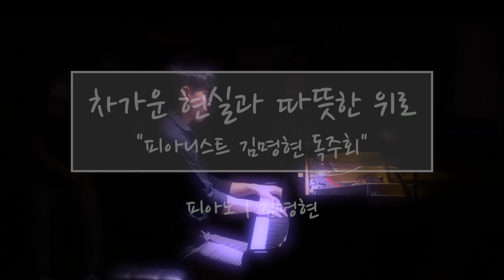[김명현] 차가운 현실과 따뜻한 위로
■프로그램

L. v. Beethoven - Piano Sonata No.8 in C minor
Ⅱ. Adagio Cantabile 00:13

L. Janáček - Piano Sonata I. X. 1905 "From the Street"
Ⅰ. Presentiment 05:21
Ⅱ. The Death 11:13

Hisaishi Joe- Ashitaka and San from Princess Mononoke 17:55

S. Rachmaninoff - Piano Sonata No.2, Op.36
Ⅱ. Non allegro 22:29

S. Rachmaninoff - Rhapsody on a Theme of Paganini Op.43, No.18 28:27

정재형 - 사랑하는 이들에게 31:07

■연주자 프로필

피아노 김명현

베를린 예술대학교 예비학교 수료 (Julius-Stern Institut UdK Berlin)
한국예술종합학교 예비학교 수료
한국예술영재교육원 수료
서울예술고등학교 졸업
한국예술종합학교 졸업
한국예술종합학교 전문사과정 재학 중 도독
베를린 한스아이슬러 음악대학 기악과 피아노 졸업(HfM Hanns Eisler Berlin)

신한음악상 수상
서울예고음악상 및 공로상 수상
오르후스 국제콩쿠르, 에틀링엔 국제콩쿠르, 올덴부르그 국제콩쿠르, 중앙음악콩쿠르, 동아음악콩쿠르, 이화경향콩쿠르, 음악춘추콩쿠르, 삼익자일러콩쿠르, 한국쇼팽콩쿠르 등 국내외 1위 및 상위 입상

독일, 미국, 덴마크, 아르헨티나 등 초청 연주, 국내외 지속적인 연주활동 병행

현) 공연기획사 톤픽쳐 대표